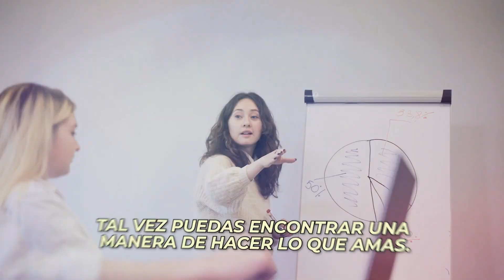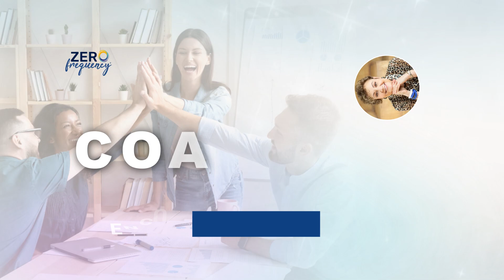¿QUIÉN CONTROLA TU DESTINO? ► Descubre TU PROPÓSITO con HO'OPONOPONO junto a MABEL KATZ 💡 [COACHING]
Ayudarte a encontrar tu propósito es una de las grandes pasiones de mi vida. Y para ser claros, el propósito no es solo lo que quieres hacer, sino quién quieres ser y cómo quieres vivir. Encontrar tu propósito es también la forma en que te conectas con tu Divinidad y descubres el amor, la alegría, la felicidad y la abundancia inimaginables. Encontrar tu propósito con Ho’oponopono es descubrir tu don y luego creer tanto en el que harás cualquier cosa para compartirlo con el Universo. ¿Quieres participar?

Estoy ofreciendo este taller de ho’oponopono a personas comprometidas y serias, que quieran comprender más profundamente cómo los principios de Zero Frequency® y Ho’oponopono pueden ayudarlos a encontrar el propósito de su vida de una manera que los conecte con su Ser más profundo.

¡Los cupos son limitados!

¿Quién es Mabel Katz? | Mabel Katz es una oradora, autora y líder de seminarios internacionalmente aclamada y reconocida como autoridad principal de Ho'oponopono, un antiguo arte hawaiano para conseguir una mayor claridad en los objetivos, atraer más felicidad y paz y vivir y trabajar con mayor eficacia. Creó una serie de conferencias, charlas y seminarios para corporaciones, empresas e individuos – incluyendo seminarios para niños – que aplican las prácticas de Ho’oponopono para que las empresas alcancen todo su potencial y para que las personas obtengan éxito en su trabajo y en todas las áreas de su vida. Sus presentaciones, basadas en la toma del 100% de la responsabilidad, el perdón y la gratitud, se enfocan en modos prácticos para alcanzar lo que ella denomina Zero Frequency®, estado en el que nos liberamos de memorias restrictivas y reflexiones limitadoras. Desde la claridad de Zero, surgen soluciones maravillosas y podemos tomar excelentes decisiones. Es el camino más fácil a la paz, la felicidad y la abundancia.

¿Qué es el Ho'oponopono? | El Ho’oponopono es un arte hawaiano muy antiguo de resolución de problemas. Ho'oponopono significa “enmendar”, “corregir un error”. Según esta filosofía, todo lo que aparece en nuestra vida es un pensamiento, una memoria, un programa funcionando (un error) y se presenta para darnos una oportunidad de soltar, de limpiar, de borrar.